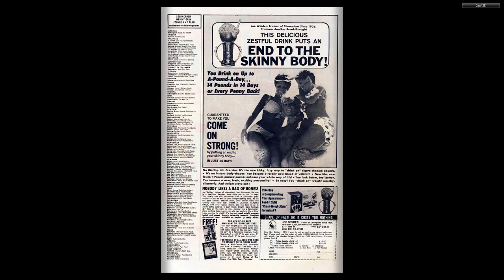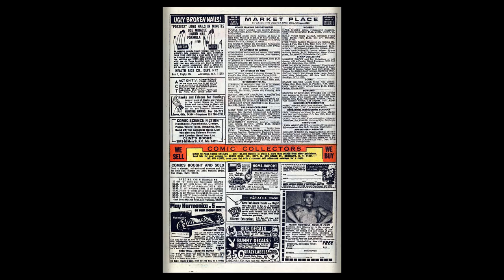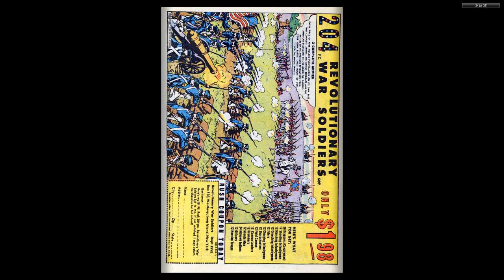197004 Mad About Millie v1 010